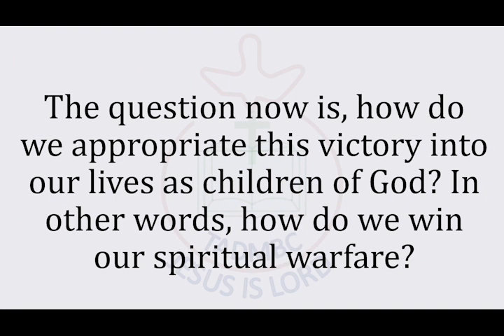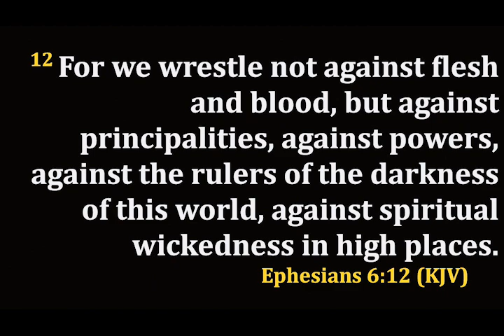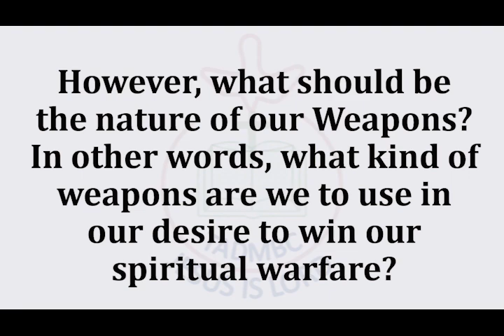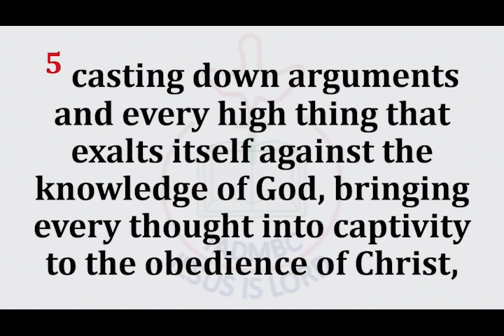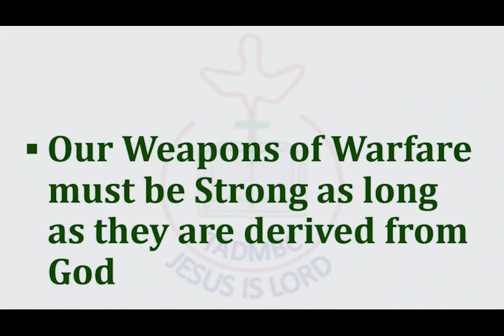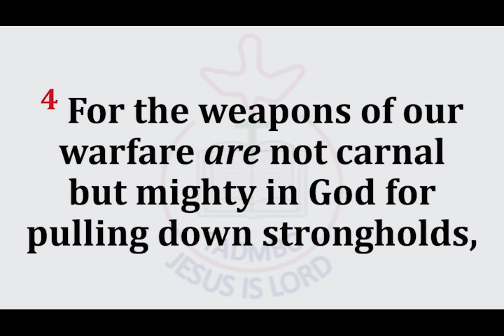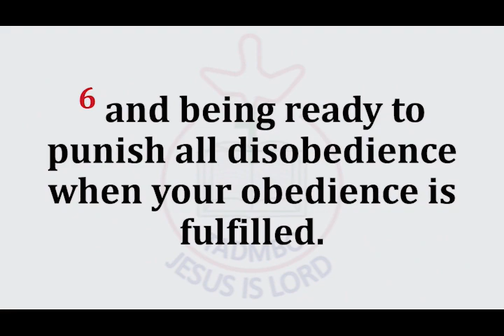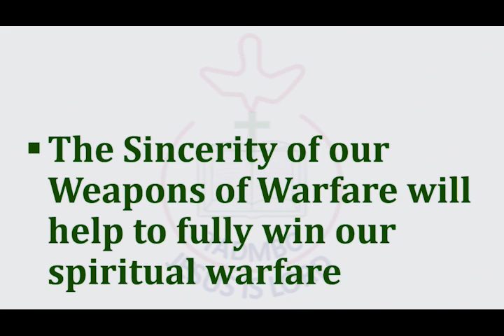WINNING SPIRITUAL WARFARE (12/02/2023)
2023 MMU EMPHASIS SUNDAY